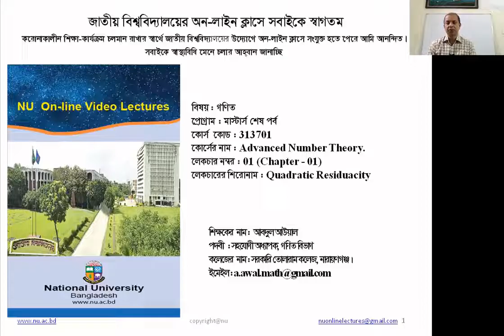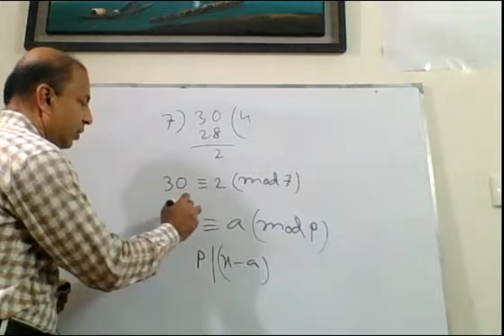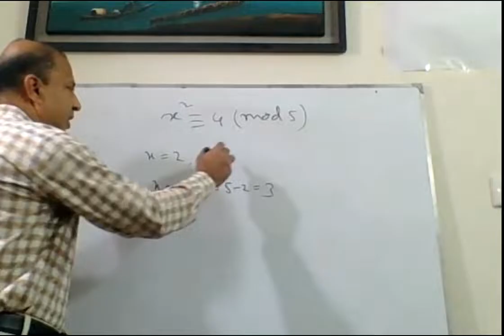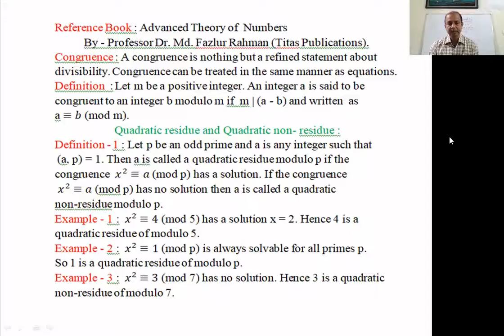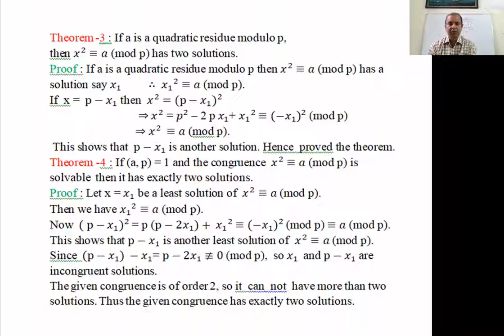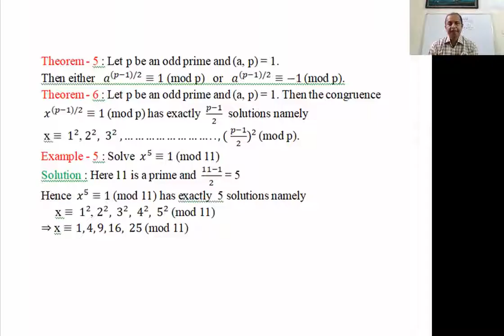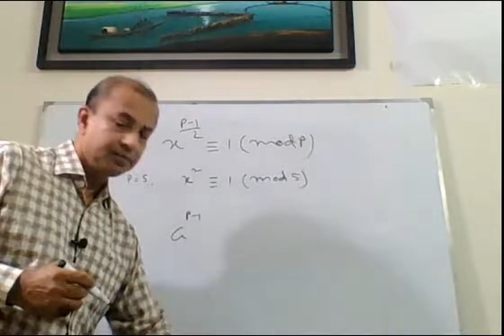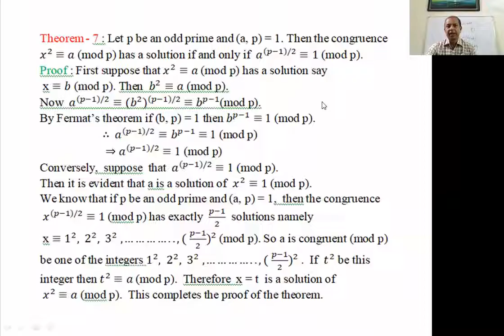ADVANCED NUMBER THEORY Class 01. Mathematics Master’s final year. National University.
NUBD online class started today.